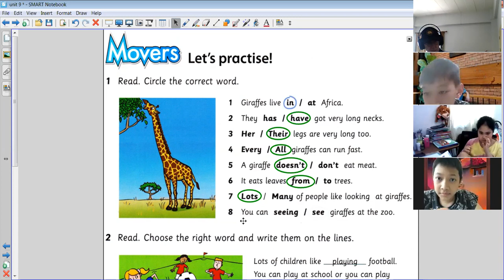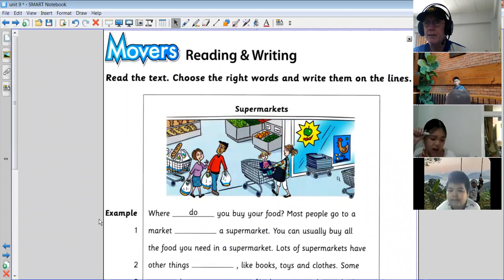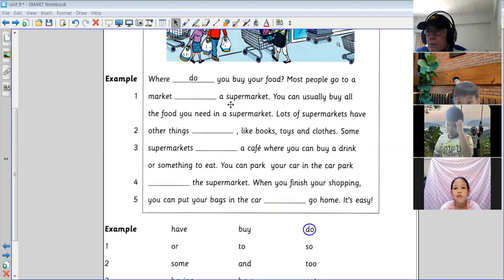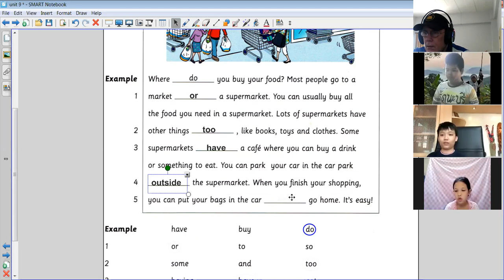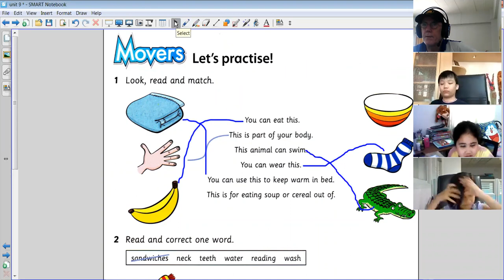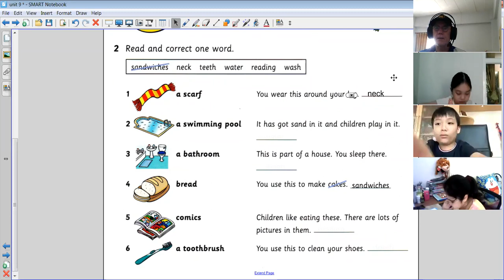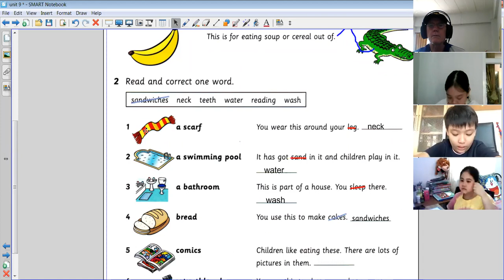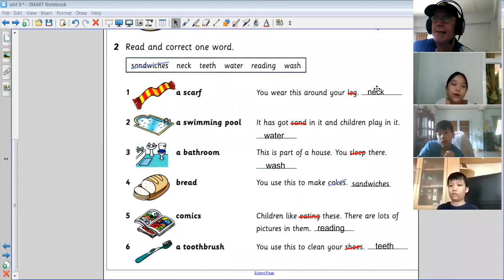Incredible English 4, Movers (Zoom 4/11 with T. Cam)